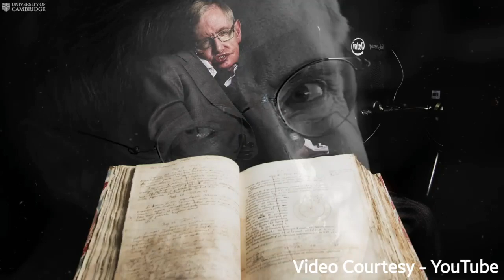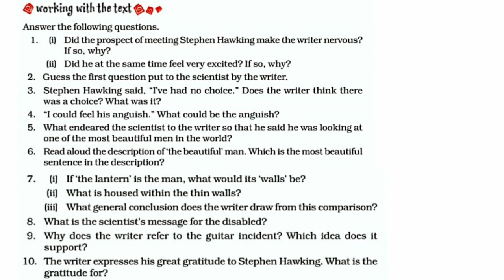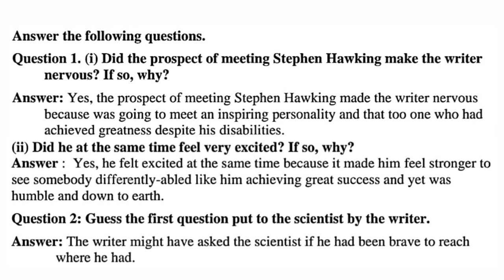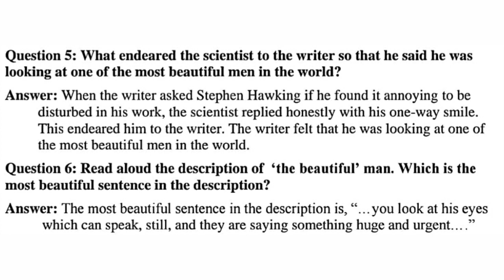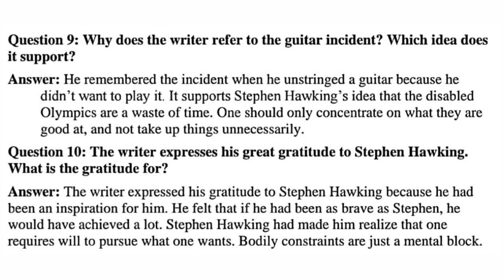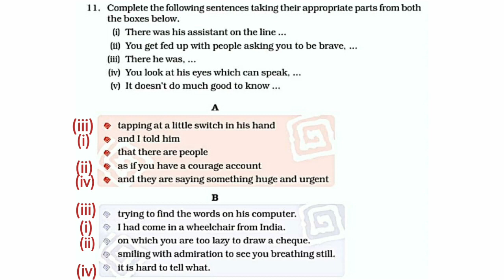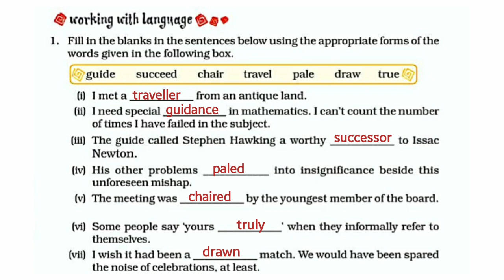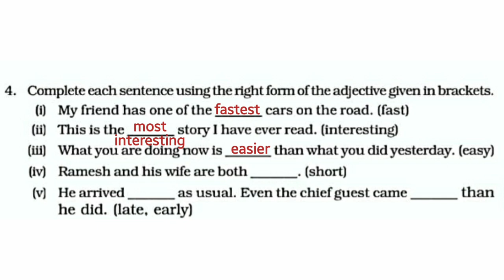Class 8th (Honeydew) - A Visit To Cambridge (Part 3)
Question-Answer and Textbook exercises